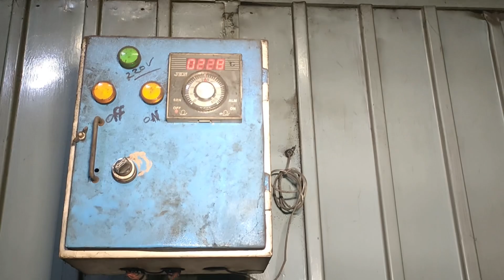Process of Manufacturing Massey Tractor Air Filter - Production of Tractor Air Filter Local factory